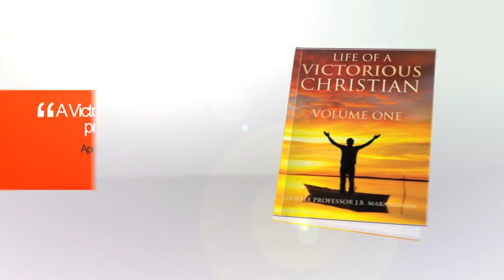ZAMBIA AND NAMIBIA INTERNATIONAL VISITORS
Every week, dozens of International Visitors flock in to Charis Missionary Church for a Life-Changing experiences with One-on-One Sessions with Apostle Prof. Jerry & Prophetess Dr Eunice Makananisa.

If you want to be an International Visitor coming from Zambia or Namibia, please contact any of the numbers below.

PLEASE NOTE: Visitors intake is every Tuesday and Friday